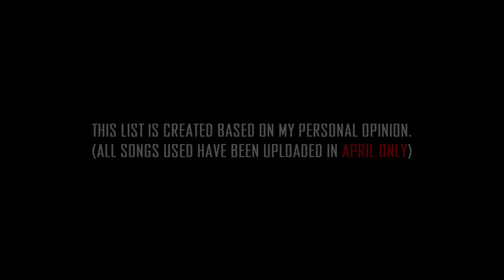BEST 20 HINDI/INDIAN SONGS OF APRIL 2019 | New Hindi/Bollywood Songs Video 2019!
-BEST 20 BOLLYWOOD SONGS OF APRIL 2019
-BEST 20 HINDI SONGS OF APRIL 2019
-BEST 20 INDIAN SONGS OF APRIL 2019
-New Hindi Songs 2019 Video Playlist Collection
-New Bollywood Songs 2019 Video Playlist Collection
-New Indian Songs 2018 Video Playlist Collection

T-Series
YRF
Tips Official
Rajshiri
Eros Now
Shemaroo
Filmi Gaane
Venus Movies
Dharma Productions